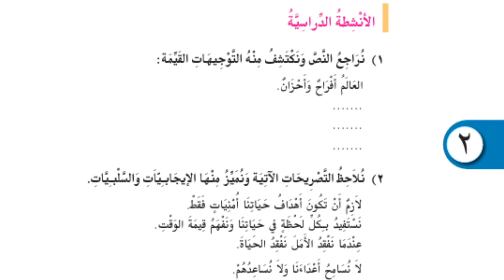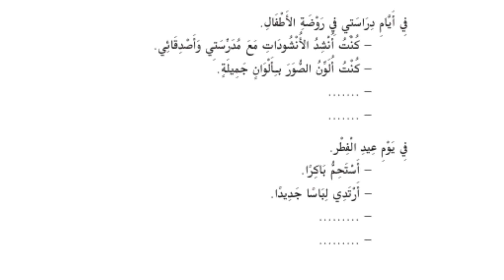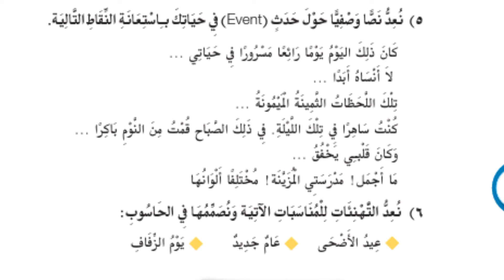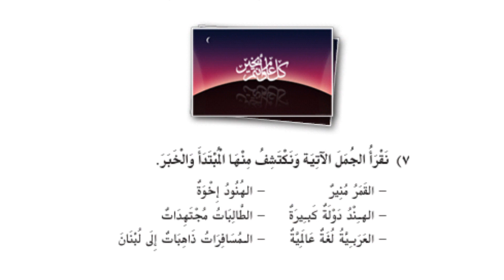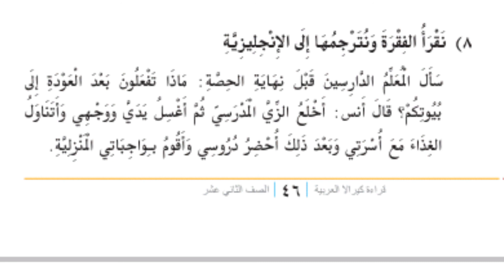PLUS TWO/ ARABIC /PART 23/09.10.2020/MARKAZ HIGHER SECONDARY SCHOOL